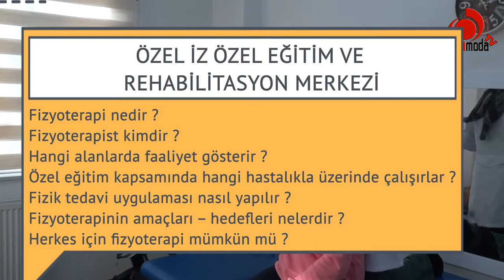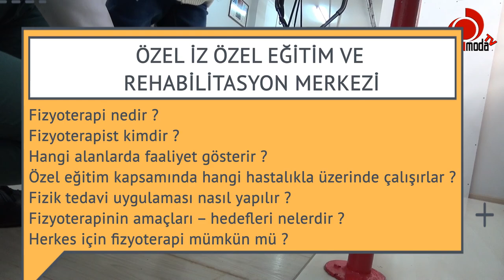Özel iz özel eğitim ve rehabilitasyon merkezi fizyoterapistleri Ümran İNCE ve Rıdvan BERBER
Özel iz özel eğitim ve rehabilitasyon merkezi fizyoterapistleri Ümran İNCE ve Rıdvan BERBER merak edilen soruları yanıtlıyor.